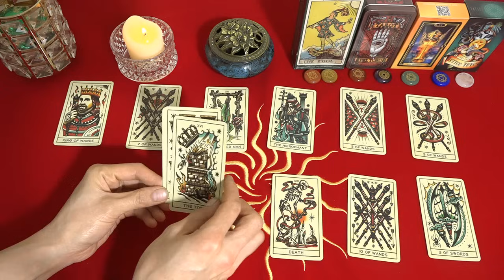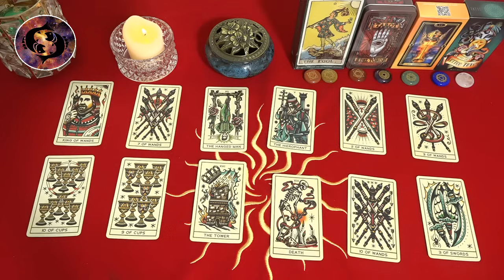Mhoni Vidente 1 de Enero 2024🛑 Horóscopo y Predicciones🛑 Suerte y prosperidad en los cambios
Mhoni Vidente de hoy 1 de Enero. El primer día del año, cuando Venus está en cuadratura con Saturno, Leo tiene dificultades para expresar emociones a las personas que lo rodean.
Incluso si no estás satisfecho con algo, no debes impacientarte. Habla tranquilamente con las personas que te rodean sobre tu forma de pensar.
Redes oficiales de Mhoni Vidente:
♈ 05:19  Aries
♉ 08:02  Tauro
♊ 10:57  Géminis
♋ 13:44  Cáncer
♌ 16:45  Leo
♍ 19:30  Virgo
♎ 22:01  Libra
♏ 24:48  Escorpio
♐ 27:43  Sagitario
♑ 30:35  Capricornio
♒ 33:13  Acuario
♓ 35:43  Piscis